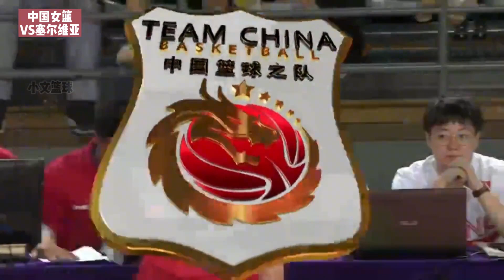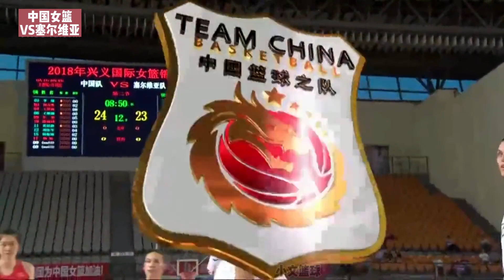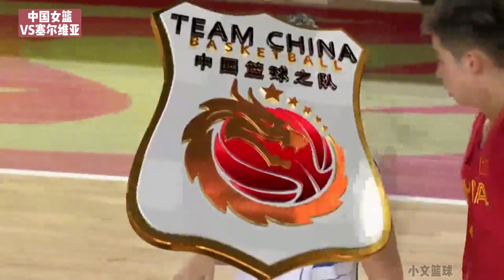只需几分钟！女篮让欧洲冠军体验由笑到哭，万万没想到又是王思雨